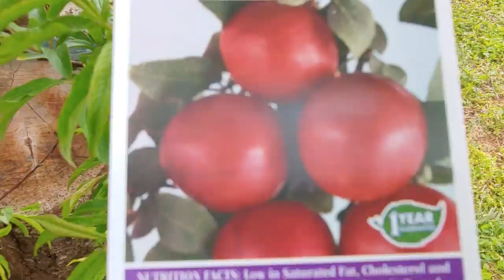Happy EARTH DAY Planting a Fruit tree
Planted  2 PLUM fruit tree  2021 EARTH DAY